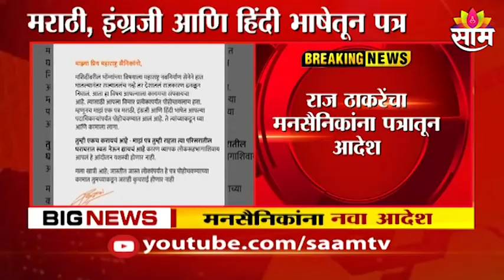Raj Thackeray | माझ्या प्रिय मनसैनिकांनो...!;कार्यकर्त्यांना राज ठाकरेंनी काय दिला संदेश ?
Watch Latest News Updates on Raj Thackeray | माझ्या प्रिय मनसैनिकांनो...!;कार्यकर्त्यांना राज ठाकरेंनी काय दिला संदेश ?;पाहा व्हिडीओ